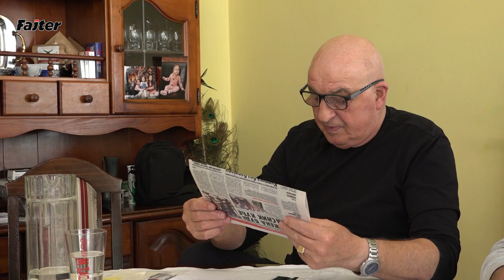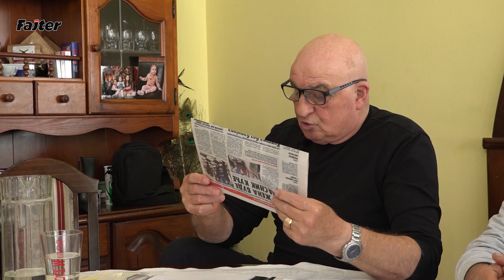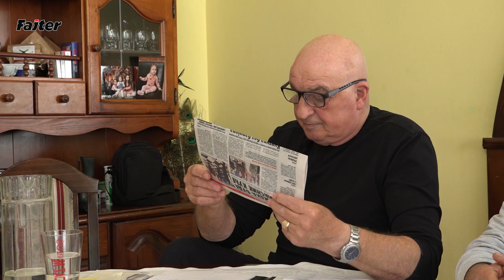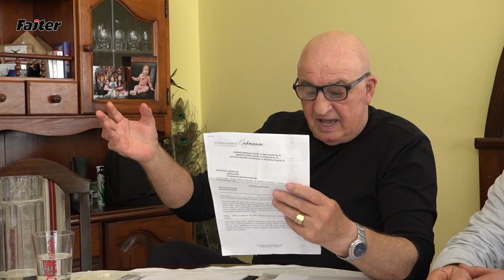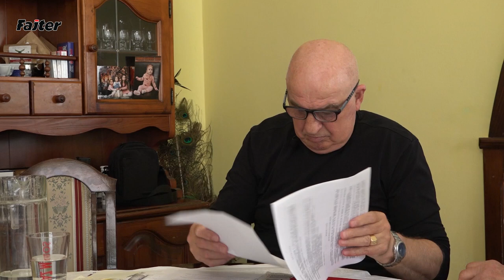VOJVOĐANSKA MAFIJA – PRVI DEO: SMESTILI SU I NOVAKU ĐOKOVIĆU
Gost Fajtera je Mihajlo Mile Ulemek, privatnik, bivši profesionalni vozač, ugostitelj, ratnik, pukovnik Srpske dobrovoljačke garde i savetnik nekim poznatim ličnostima, ali i svakako jedan od ubedljivo najomiljenijih sagovornika u emisijama na kanalu Fajter…
Mileta Ulemeka smo i ovoga puta posetili u njegovom domu u Staroj Pazovi, da bi novi serijal razgovora otvorili pričom o, kako nepobitno tvrdi, nebrojanim malverzacijama političkih moćnika u Vojvodini, prvo sa novcem iz državnog i opštinskih budžeta, otimanjem zemlje poljoprivrednicima, kao i njihove stoke, svinja…
Mihajlo Ulemek je nesumnjivi svedok svih bitnijih događanja ne samo u svom Sremu, već i Vojvodini, Srbiji ali i regionu…
Ovaj razgovor će imati dva dela, u skoro tri časa njegove duhovite i nepredvidive priče, koja gledaoce ni najmanje ne ostavlja ravnodušnim, jer su iz prve prepoznali da u svojoj gotovo napadnoj iskrenosti, pre svega, ljude i pojave karakteriše i naziva pravim imenima…
Verujemo da će gledoce Fajtera iznova iznenaditi i pričom o tome kako je čak, naš a svetski teniski šampion, Novak Đoković, kako tvrdi, izmanipulisan za interese takozvane vojvođanske mafije…
Ostanite uz kanal FAJTER!!!